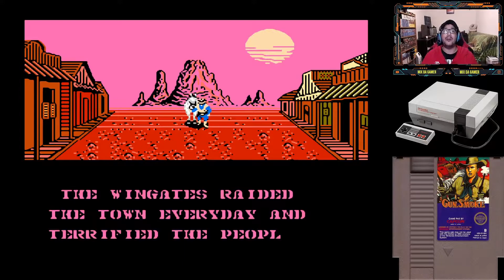ACEITEI O DESAFIO DE GUN SMOKE - NES!!!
Aceitei o desafio de jogar Gun Smoke da NES disparando apenas para um lado! Será que me safei? Venham descobrir!!!

Acompanha todas as novidades do universo gaming na MoshBit Gaming!